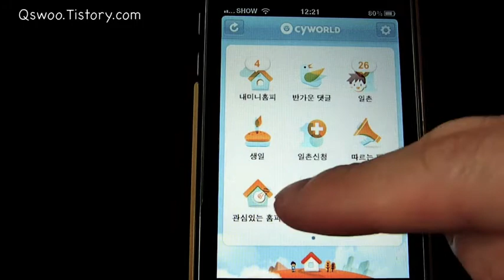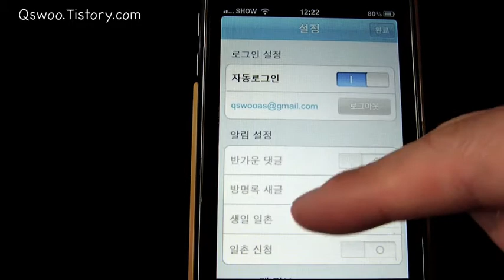미니홈피 아이폰어플리뷰영상 Qswoo.Tistory.com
qswoo